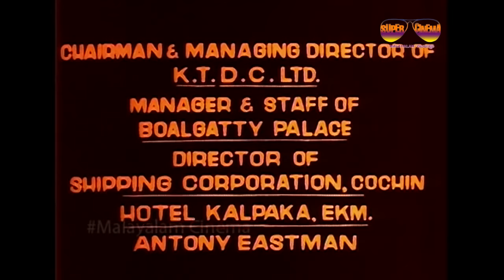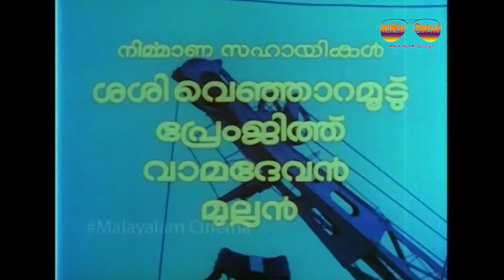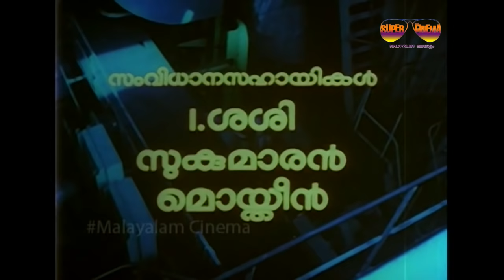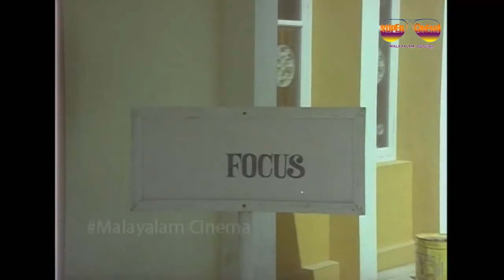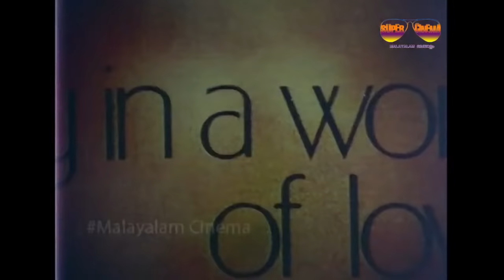Mohanlal & Mammootty Blockbuster Movie || Asthram Malayalam Full Movie HD | Super Cinema Malayalam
Asthram (transl. Arrow) is a 1983 Indian Malayalam-language film directed by P. N. Menon.The film stars Bharath Gopi, Mohanlal, Mammootty, Nedumudi Venu and Jyothi in the lead roles. The film has musical score by Shyam.This movie is loosely based on the Nanavati murder case. Author Bibekanada Ray described the film as one of Menon's films "dealing with various contemporary political and social concerns" in her book about India's offbeat cinema.

Starring : Bharath Gopi
                 Mohanlal
                Mammootty
               Nedumudi Venu
              Jyothi
Directed : P. N. Menon
Written : P. N. Menon
              John Paul (dialogues)
Screenplay : John Paul